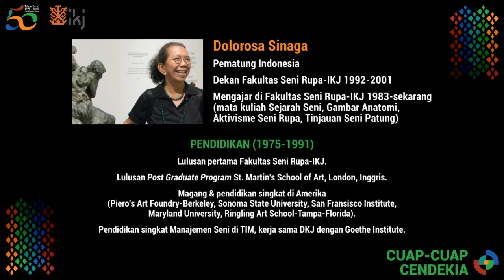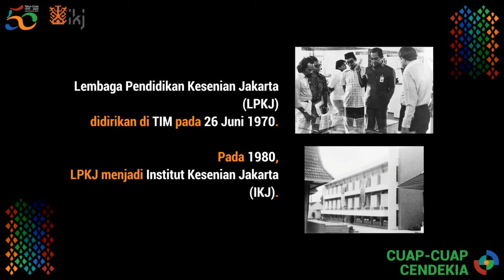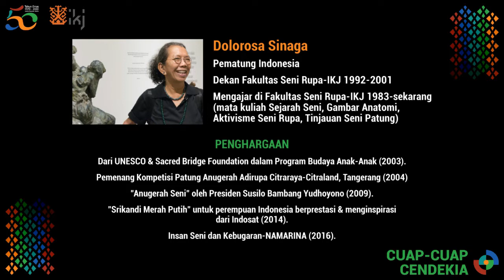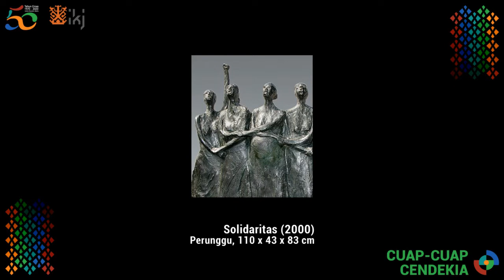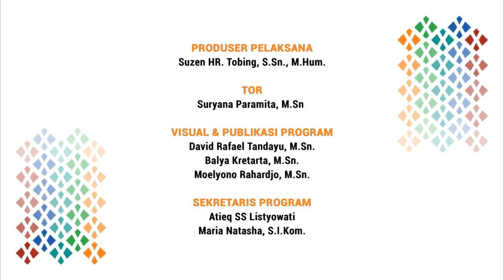CUAP-CUAP CENDEKIA bersama DOLOROSA SINAGA